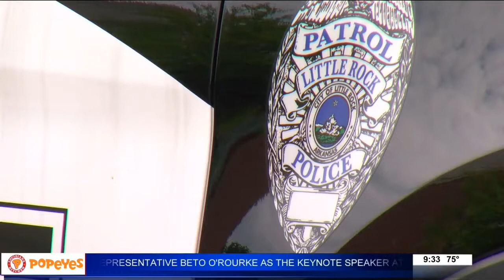LRPD Finding new ways to fight crime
Little Rock police is trying to find new way's to fight crimes.